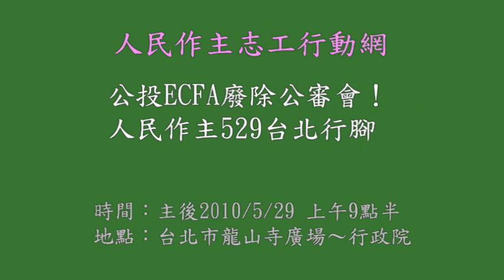2010_05_29_人民作主529台北行腳─市區行腳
馬總統六月將與中國簽ECFA，完全不顧民眾提出ECFA公投主張，強渡關山、一黨獨大心態令人擔憂。眼看行政院公投審議委員會6月3日 審查台聯提出ECFA公投案，人民作主志工行動網執委鄭麗君接受快樂聯播網「夢中的國家」專訪時表示：「公投是人民權利，公審會根本無權審查」！她同時呼籲全民眾站出來，參與人民作主志工行動網5月29日(六)上午9時在龍山寺廣場的529台北行腳繞行行政院，共同表達「公投ECFA，廢除公審會」訴求。